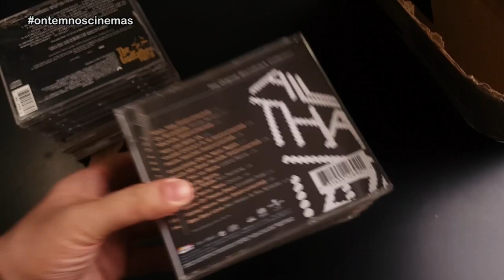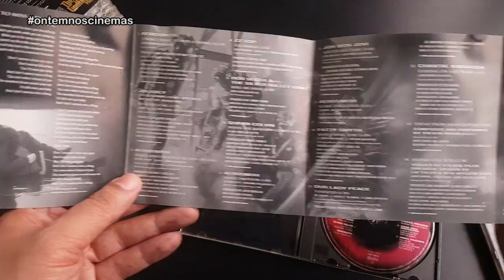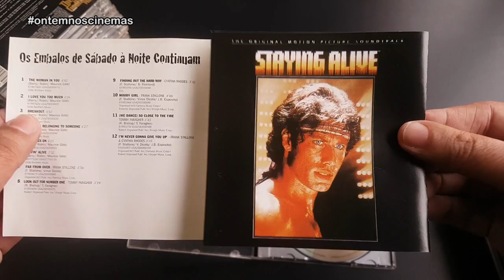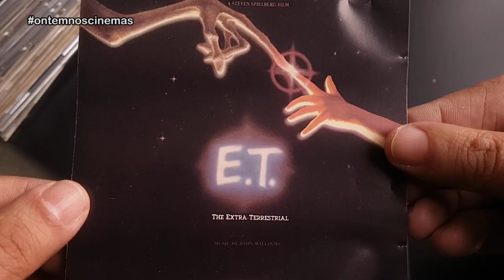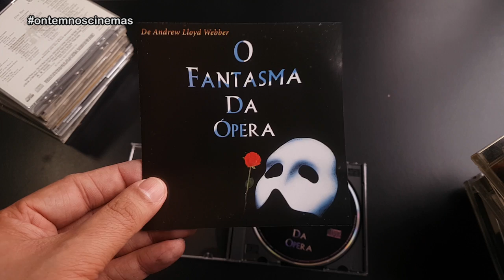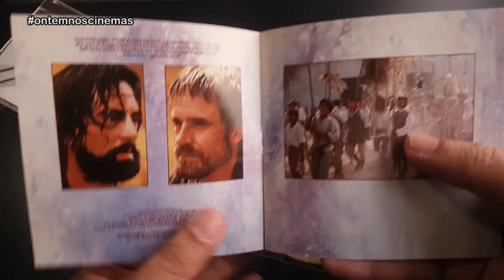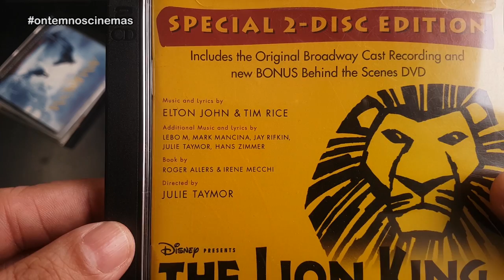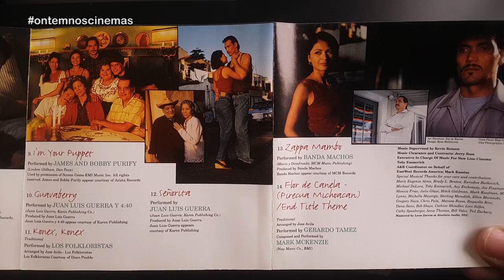LOTE DE TRILHAS SONORAS EM CD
Comprei pelo MercadoLivre um lote de trilhas sonoras de filmes em CD e vários títulos importados em LaserDisc. Confira neste vídeo as trilhas sonoras. Tem muita coisa legal!

Músicas: Over Time (Vibe Tracks) • Venice Beach (Topher Mohr & Alex Elena) • Waterpark Radio Ad (Freedom Trail Studio) •  That's What It Takes (NEFFEX) •  Pop Metal (Audionautix) •  Just Breathing (NEFFEX) •  Is This Really Happening (TrackTribe) •  I Just Wanna Be Great (NEFFEX) •  How's It Supposed to Feel (NEFFEX) •  Guess I'll Never Know (TrackTribe)